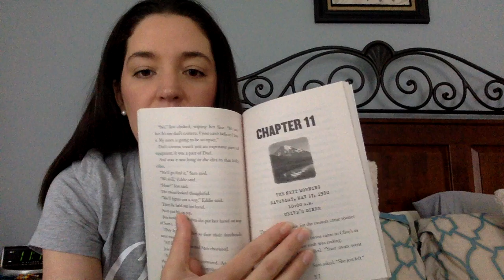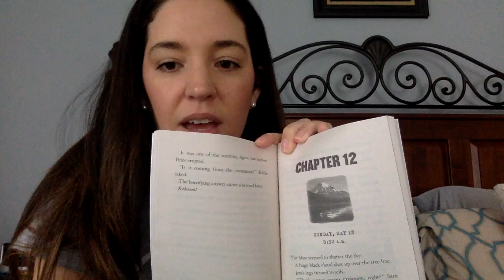Chapter 11 I Survived Mt St Helens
For my third graders to continue reading our book, I Survived: The Eruption of Mount St. Helens @Scholastic